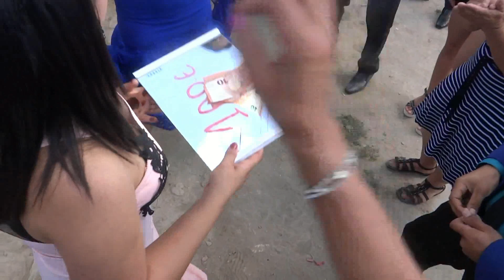Sali ve Cakir DVD3